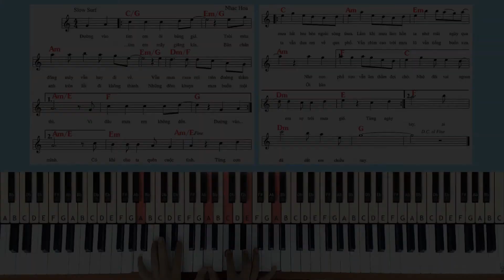NGƯỜI TÌNH MÙA ĐÔNG | 容易受伤的女人 (That Is Love) | Piano Tutorial [ Medium ]